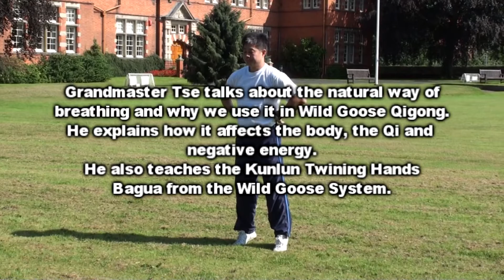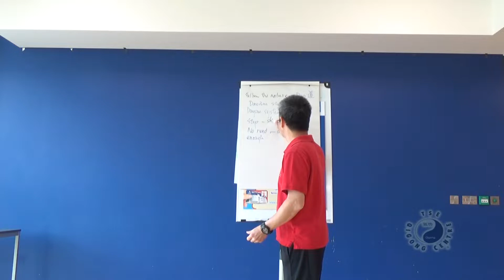Breathing & Negative Qi Pt5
Grandmaster Tse talks about the natural way of breathing and why we use it in Wild Goose Qigong. He explains how it affects the body, the Qi and negative energy.
He also teaches the Kunlun Twining Hands Bagua from the Wild Goose System.